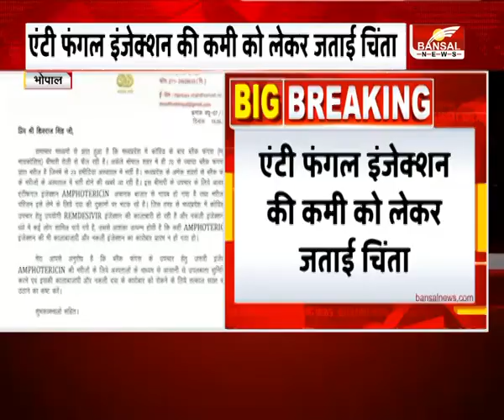Digvijay Singh ने CM Shivraj को लिखा पत्र, एंटी फंगल इंजेक्शन की कमी को लेकर जताई चिंता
भोपाल : दिग्विजय सिंह ने सीएम शिवराज को लिखा पत्र
ब्लैक फंगस में लगने वाले इंजेक्शन की कमी को लेकर लिखा पत्र
एंटी फंगल इंजेक्शन की कमी को लेकर जताई चिंता
अस्पतालों के माध्यम से इंजेक्शन की उपलब्धता सुनिश्चित करने की मांग